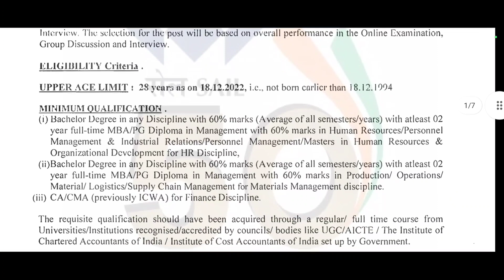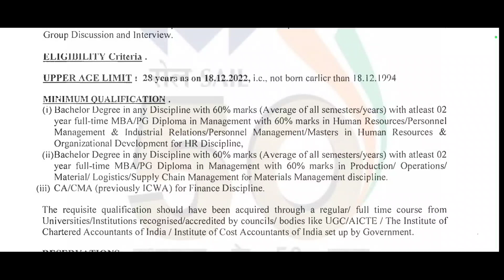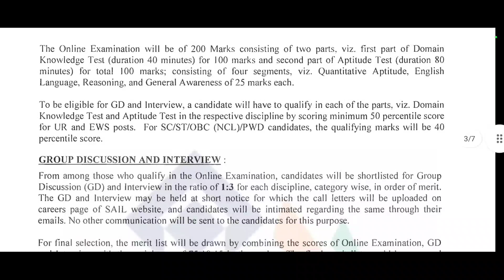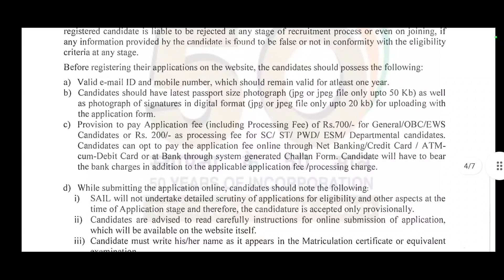Steel Authority Of India Recruitment 2022 Apply